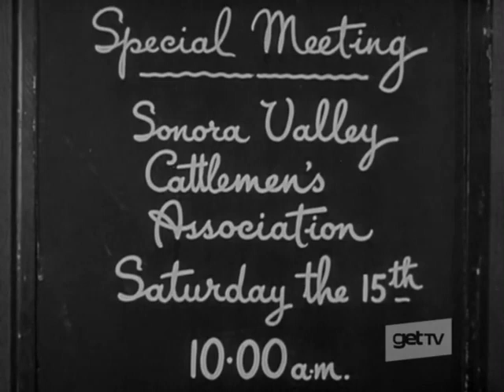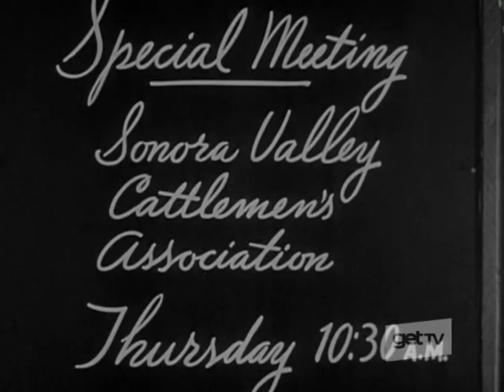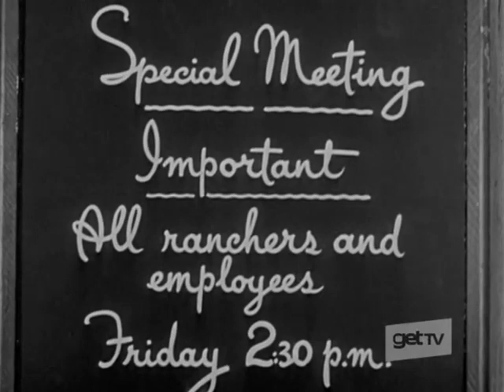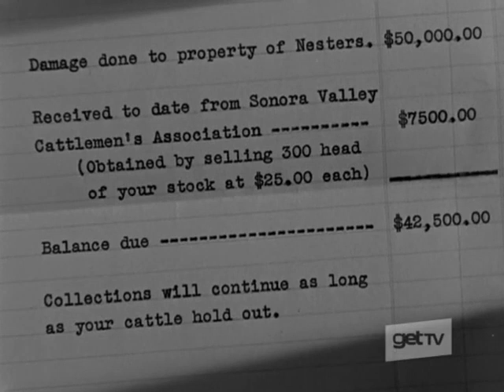TIM MCCOY COWBOY IN, "RIDING WILD". Fighting for FRONTIER JUSTICE.